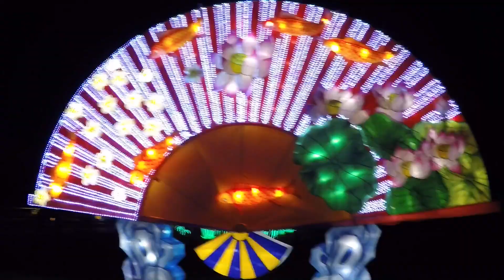London VLOG - Chinese Lantern Festival